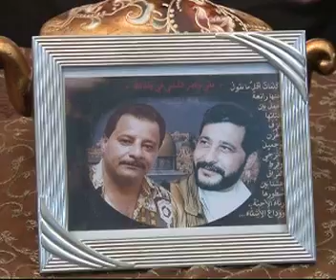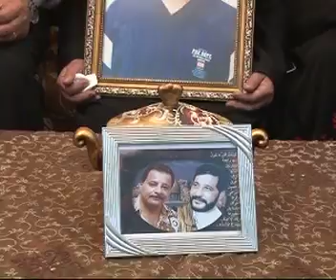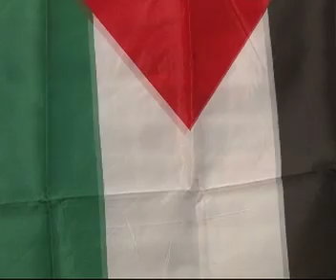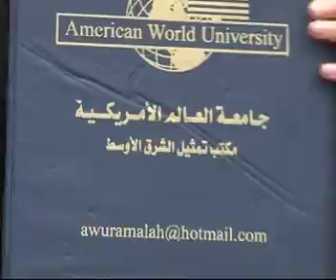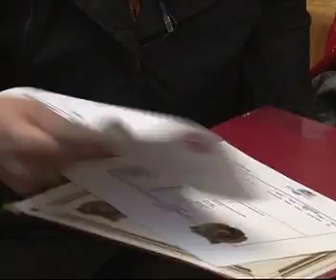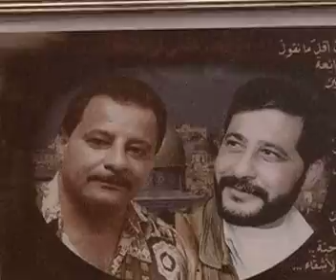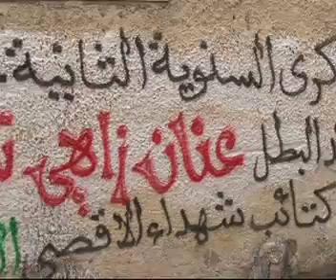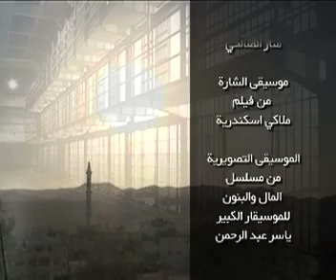في بيت مناضل - المناضل عنان شلبي -مخيم عسكر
اعداد وتقديم : عبير الشمالي
اخراج ومونتاج : خضر الطيط
تصوير عبد الله عفيف